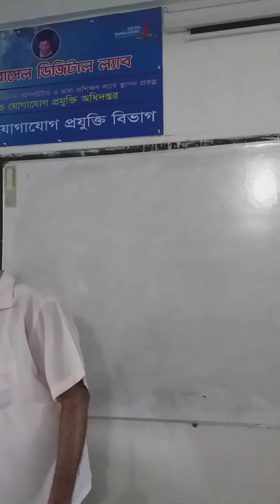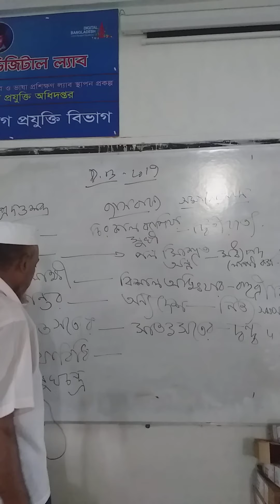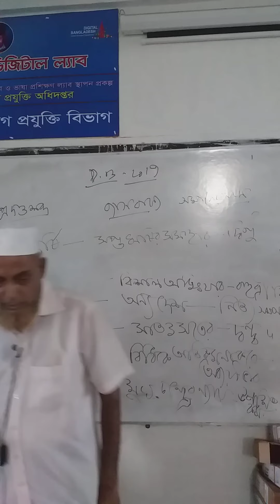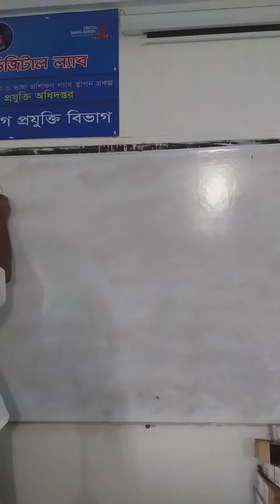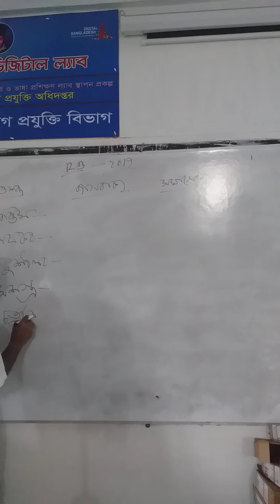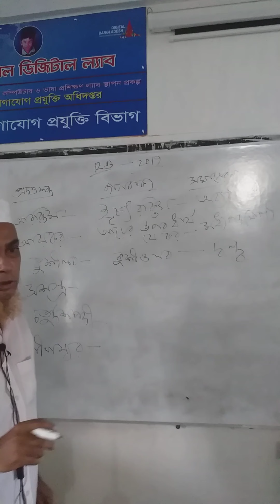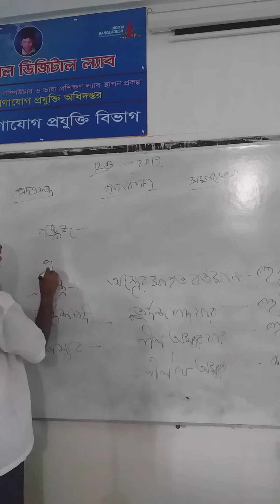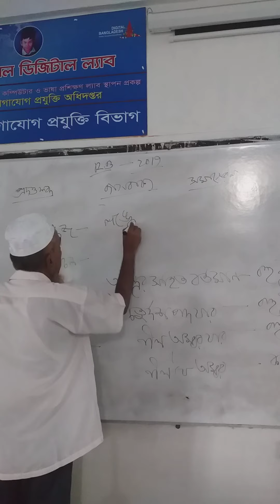বাংলা ২য় পত্র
মোঃ হারুনুর রশীদ
সহকারী অধ্যাপক বাংলা
সুচীপাড়া ডিগ্রী কলেজ।